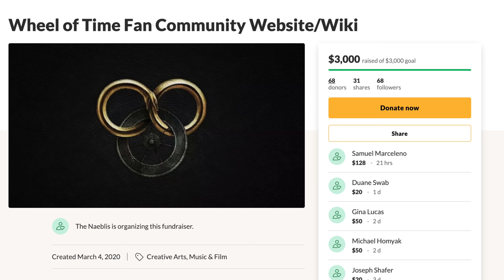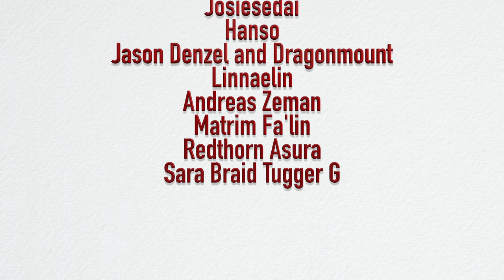The Eye of the World Explained! - What happened at the Eye of the World in the Wheel of Time Series?